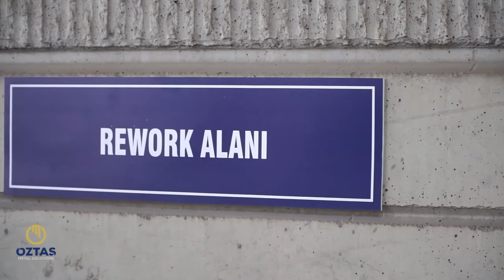Öztaş Metal Solutions / Boyahane - Greencooler Yan Panel - BMC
ÖZTAŞ DEMİR ÇELİK İnşaat Metal Mamulleri Makina Ticaret Sanayi A.Ş.   1980 yılında,  başta beyaz eşya olmak üzere, otomotiv, makina, treyler, savunma sanayi, gıda makinaları, inşaat sektörlerine mamul ve yarı mamul demir, çelik ve sac imalatı yaparak başlamıştır.